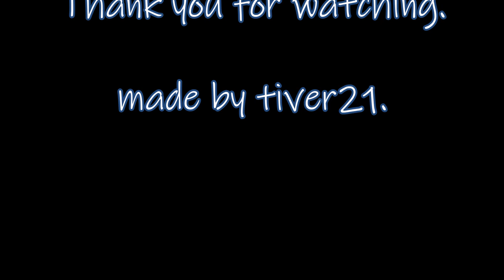homemade wood lathe with Router final part